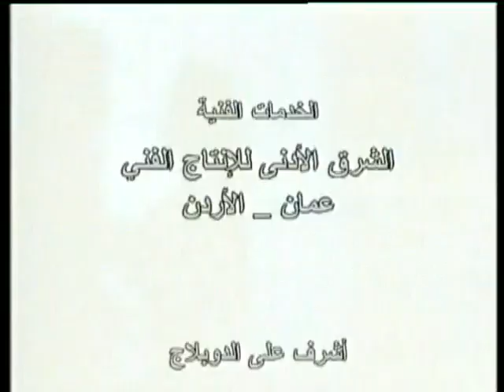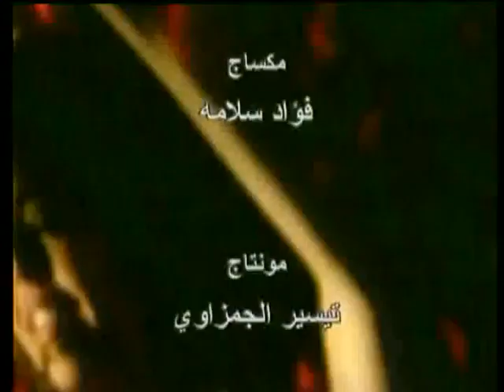مسلسل روزاليندا الحلقه 63-5